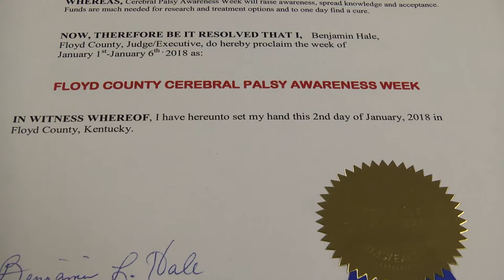Police grant special needs child's wish to ride in cruiser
17-million people in the world are living with Cerebral Palsy and 16 of those are living in Floyd County. The Floyd County Sheriff’s Department made a dream comes true for one special young man Tuesday. EKB’s Shawn Allen tells us more.